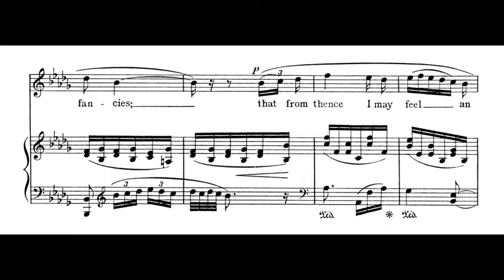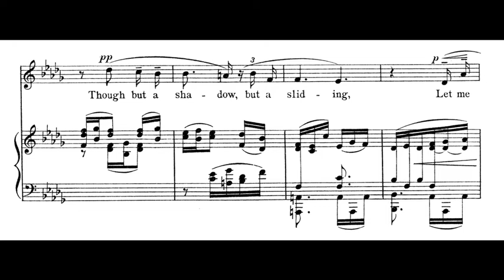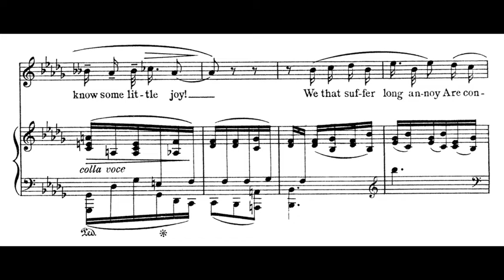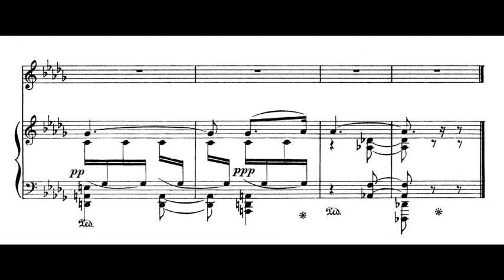"Sleep" by Ivor Gurney. Piano part.